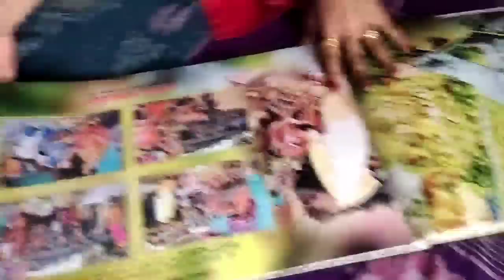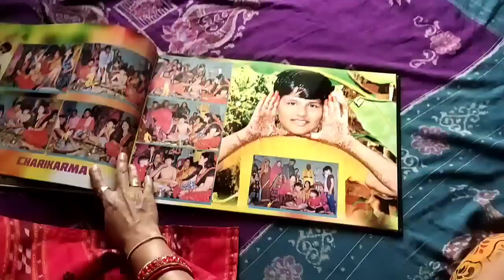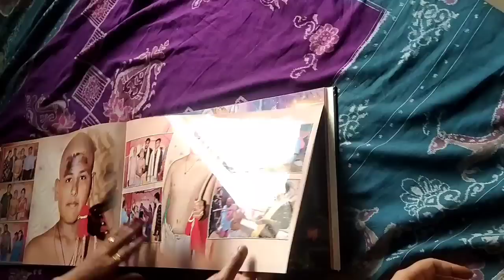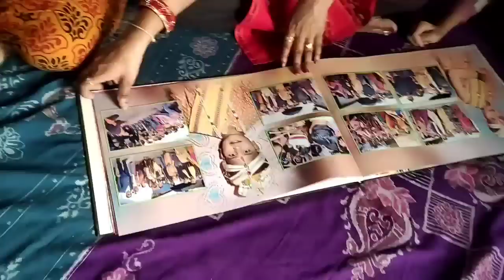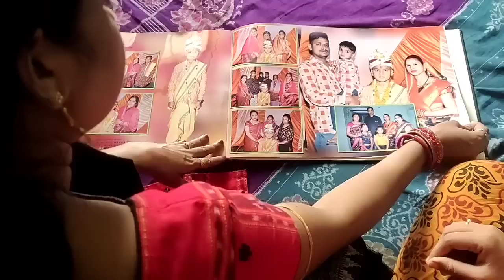Amar anniversary kenk jaithlu/mor pua ra Badu ra album full Masti Bala video